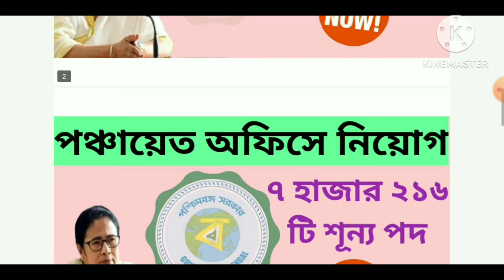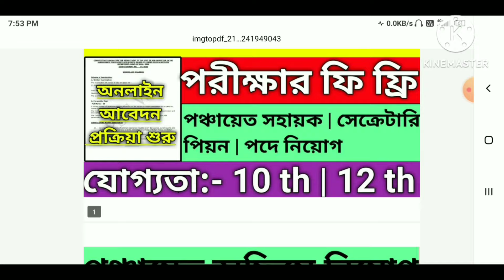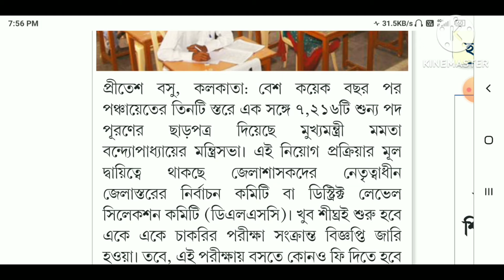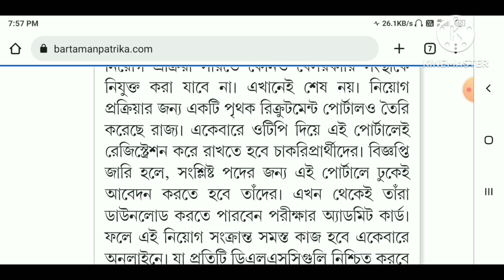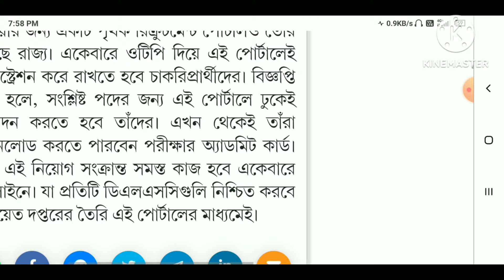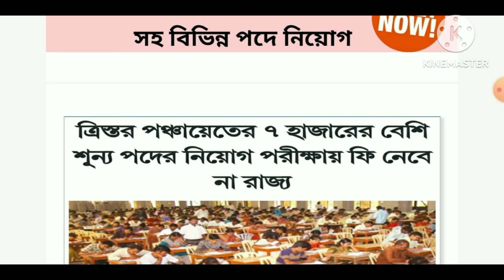পঞ্চায়েতে নিয়োগ 2024 | অনলাইন আবেদন | মাধ্যমিক পাশ যোগ্যতায় পঞ্চায়েতে নিয়োগ 2024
Your Query :

West Bengal new job notifications 2024
New recruitment 2024
New job notifications 2024
job update 2024
ss online information